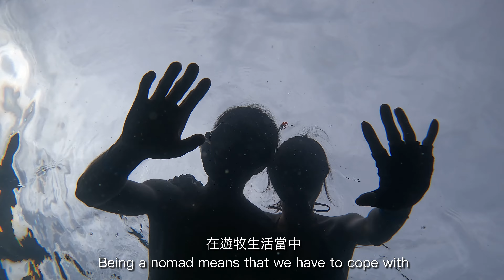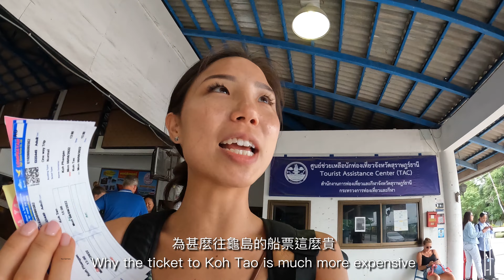The Reality of Being a Digital Nomad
00:00 my background
00:28 how do a digital nomad manage to work and travel at the same time?
01:49 physical challenges
02:33 picking the wrong accommodation, nightmare of digital nomads
03:37 the best part
04:17 do we ever feel homesick?

Equipment